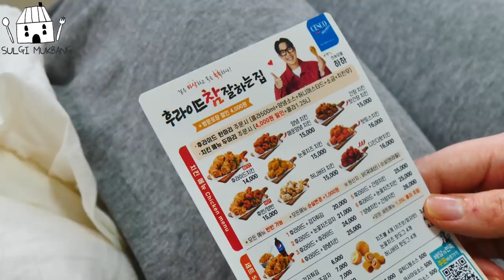ASMR MUKBANG| 후참 치킨 후라이드 치킨 눈꽃치즈 치킨 눈꽃 치즈볼 허니버터 핫도그 먹방 FRIED CHICKEN AND FIRE NOODLES EATING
- 이 영상은 후라이드 참 잘하는 집에서 제품과 제작비를 받아 만들어진 광고 영상 입니다.

🎵BGM🎵